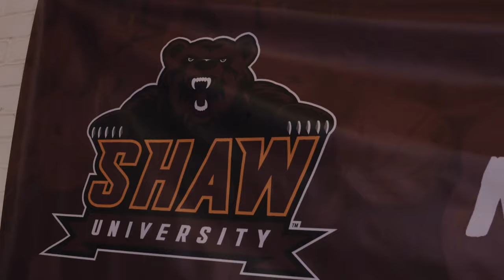NandoSTL Live At Shaw University Homecoming 2019 (Behind The Scenes)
NandoSTL and his band "The.Org" travel to Raleigh North Carolina to perform for Shaw Universities 2019 Homecoming Concert, along with Trina.